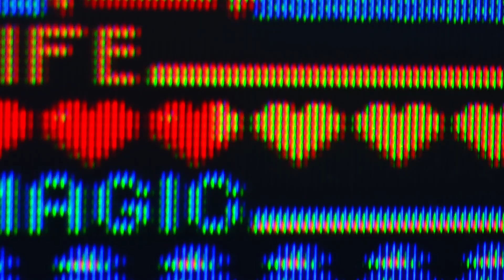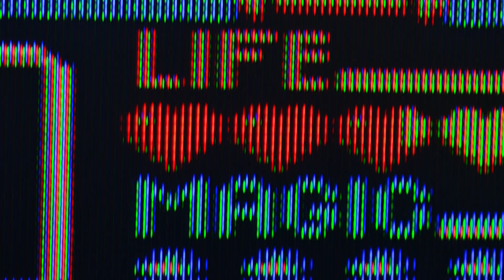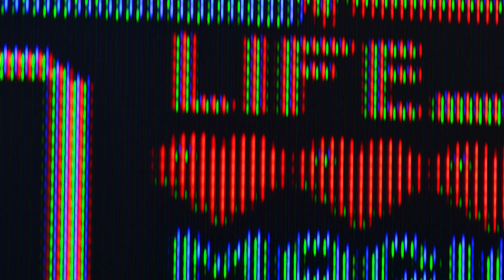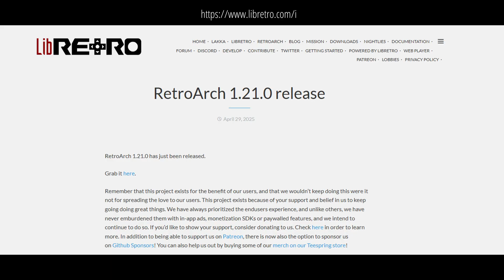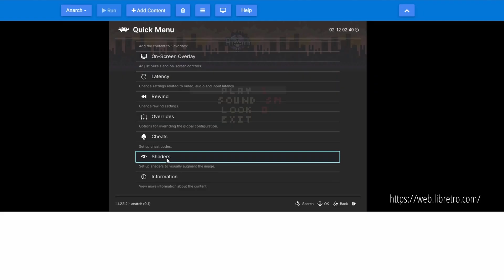I Tried the Best CRT Shaders — My Brain Knew It Was Fake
Why does a real CRT feel different even when using the best CRT shader on a modern OLED or 4K display? In this video, I break down why retro games hit harder on an original 90s CRT like a Sony Trinitron and why even perfect emulation and upscaling can’t fully copy how our brain perceives motion, color, glow, and response time. We look at the difference between real electron beam scanning and digital pixels, why shaders struggle to recreate phosphor light and scanlines, how motion blur changes gameplay feel, and why classic consoles were designed around CRT technology. If you love retro gaming, emulation, or just want to understand why your brain prefers old screens for old games, this will change how you see modern displays forever.

If you want to quickly experiment with different shaders, I highly recommend 'Shader Glass' (free) via Steam.